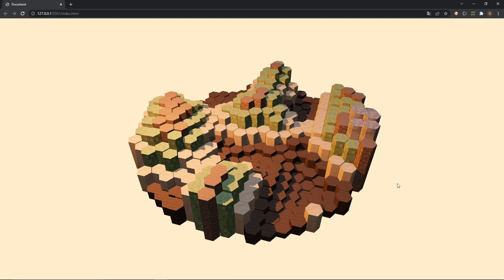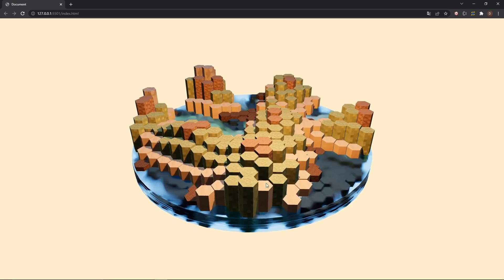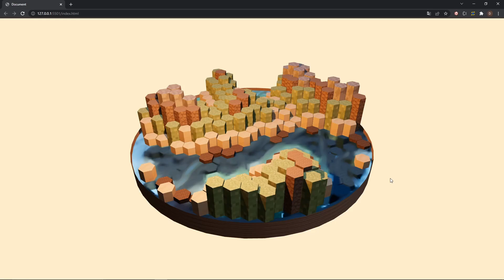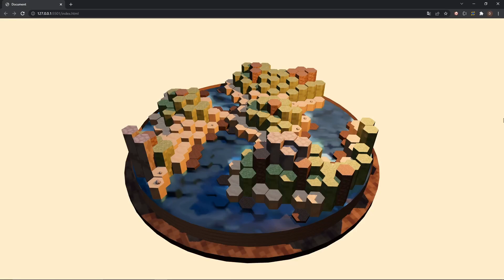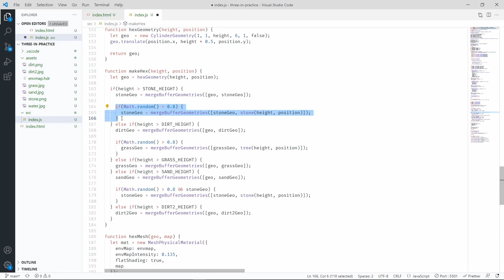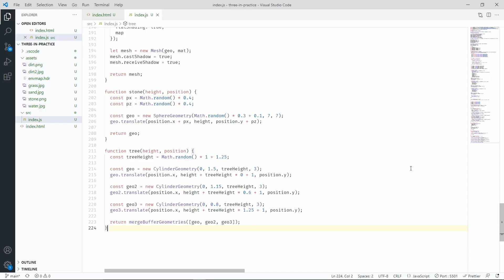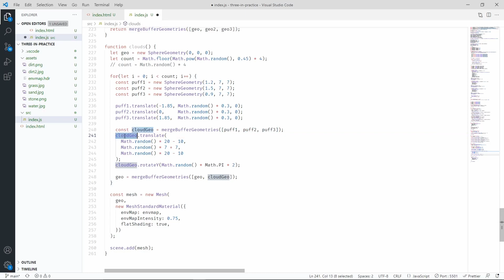Three.js in practice - Procedural Map - tutorial for beginners 2022 - part 4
Just wanted to make sure you guys know that I'm aware of how bad the sound is right now, I'll record the new videos of the series with a new microphone and hopefully that will improve things a lot so stay tuned for that!

And we got to the end of this project! I hope you liked it, procedural maps are always a lot of fun, I could have made this way more complicated but it would have easily been 4 or more videos and I preferred to keep it simple for now, but if you would like to see longer projects please share your feedback!